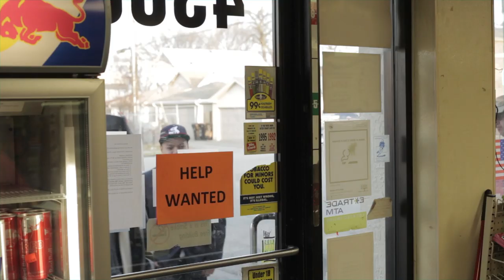BASEMENT FLO L.V. (Ft. ARSONISTO & TAYE) Official Music Video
Music Produced by Grimace
Rappers:

Follow Arsonisto @papi_sativa on twitter

Taye

Video Produced by 4now Video Production 4nowvideo.com.